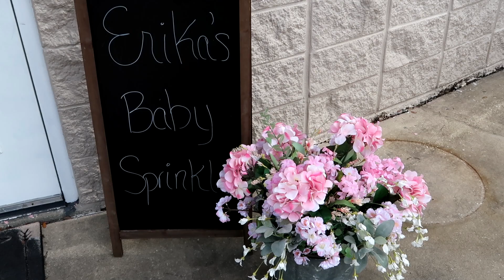BABY SPRINKLE VLOG | BABY NUMBER 2 | Erika Ann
This was such a special day celebrating my Journey Josephine's upcoming arrival with my closest ladies!

USE MY LINK FOR GROVE COLLABORATIVE AND RECEIVE A FREE 5 PIECE MRS MEYERS SET! 💚: